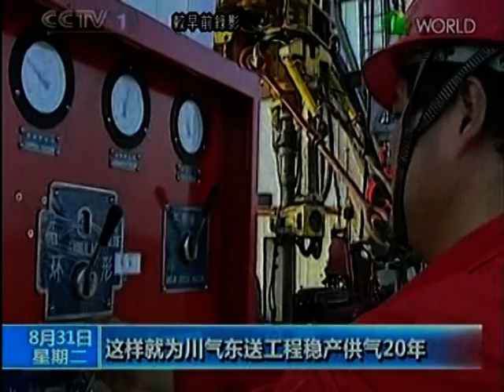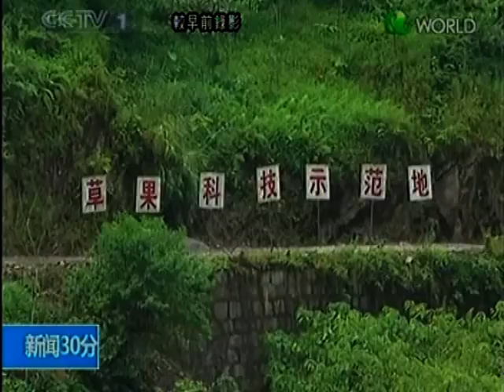中央治國強力政府 中國強大道理 Why China becomes the Great Country?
DOC CN NEWS 2010 W1E1G12W